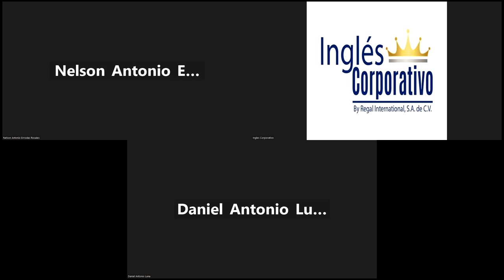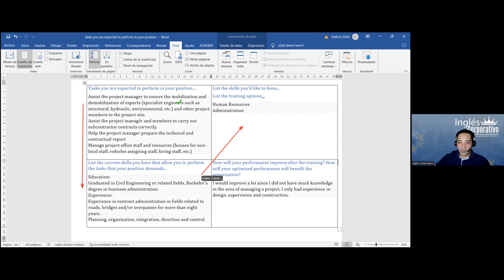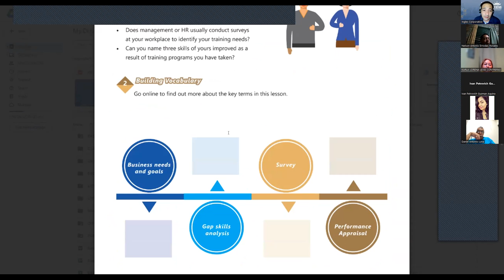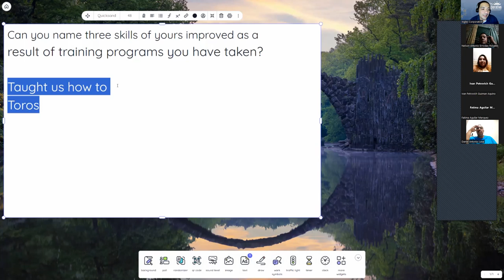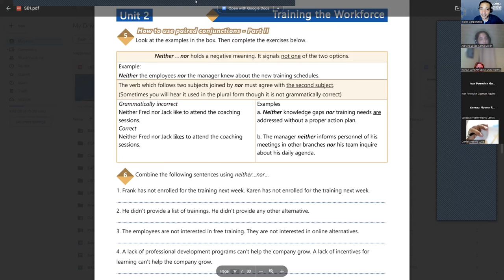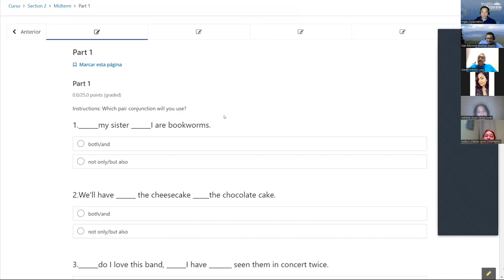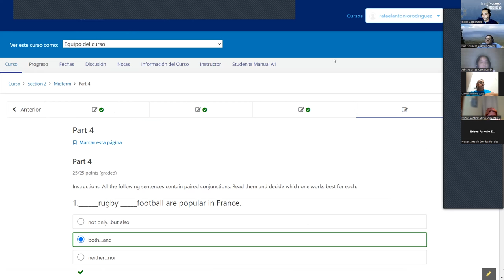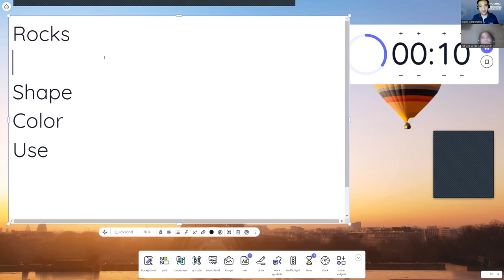SESION 15-20-9-2023-AC29750-0021-2023-LINARES-Midterm review and practice